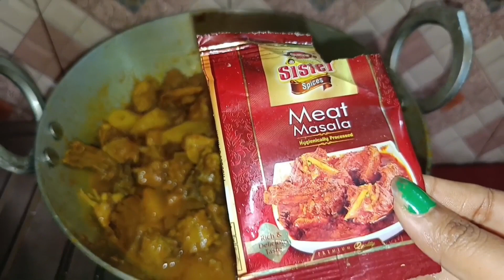Meri unique style Mein chicken curry recipe